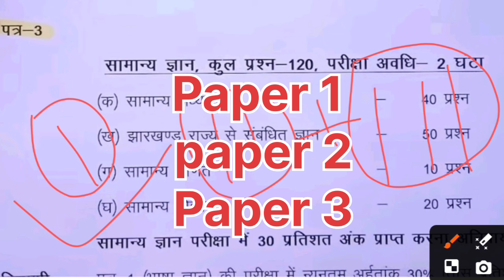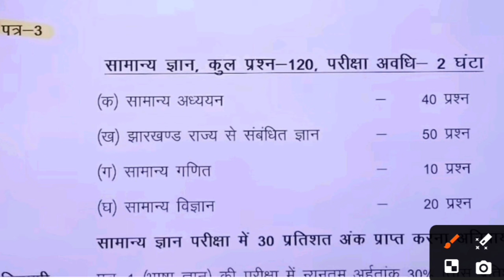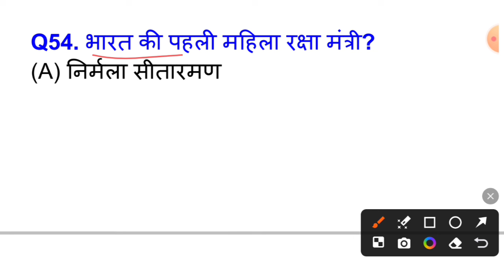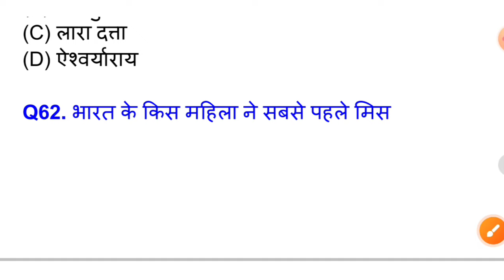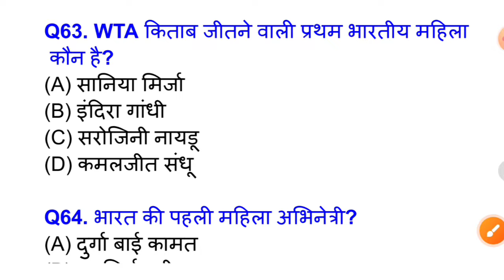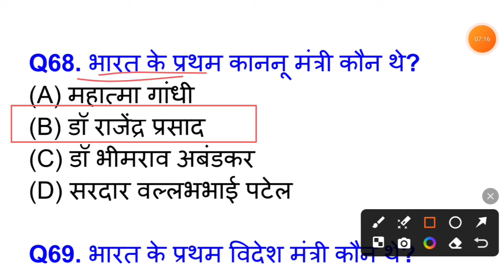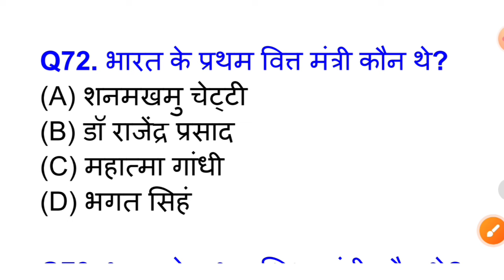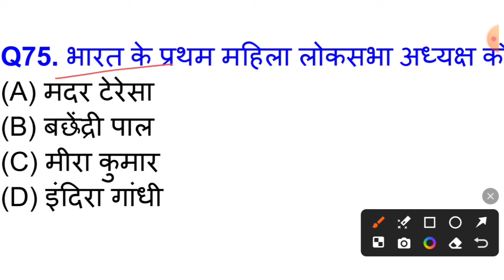JFWCE GK GS Practice SET-3 || JSSC JFWCE 2024 || Jharkhand jfwce special class 2024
झारखंड JFWCE की तैयारी कैसे करें
jharkhand jfwce science class 2024
jfwce vigyan ke prashn 2024
jfwce biology question
jfwce physics question
jfwce chemistry question
jfwce jharkhand gk class
jfwce gk gs class
jfwce syllabus
jssc jfwce class
jharkhand gk
jfwce class
jharkhand jfwce science practice set 2024
jssc jfwce practice set
jharkhand jfwce science question 2024
How To Prepration For Jharkhand Jfwce Exam 2022 book
Jharkhand Kshetriya karykarta  ki taiyari kaise karen
Jharkhand Jfwce 2024
Jharkhand Jfwce syllabus 2024
Jharkhand Jfwce exam 2024
Jharkhand Jfwce best book
Jharkhand Jfwce exam syllabus 2024,bihar Jharkhand Jfwce best book 2024,Jharkhand Jfwce set
Jharkhand Jfwce clas
,jssc jfwce new forem 2024
jssc Jfwce book 2024
Jharkhand Jfwce exam pattern 2024
Jharkhand Kshetriya karykarta Pratiyogita Pariksha
Jharkhand field workers syllabus 2024
Jharkhand field worker syllabus Hindi aur English
paper 1 Jharkhand field worker syllabus
Jharkhand field worker vecancy
Jharkhand 510 field worker vecancy 2024
Jharkhand field worker all syllabus paper 1 paper 2 paper 3